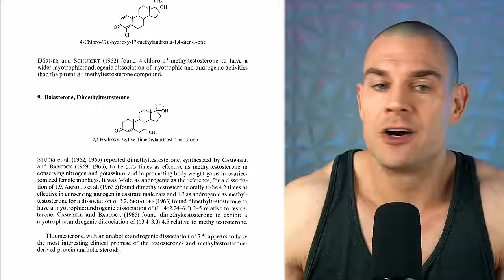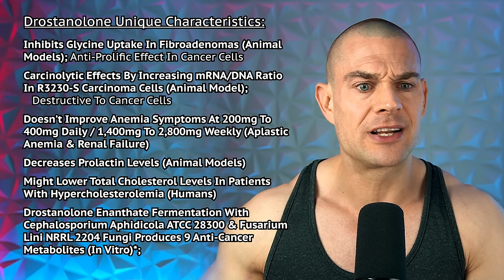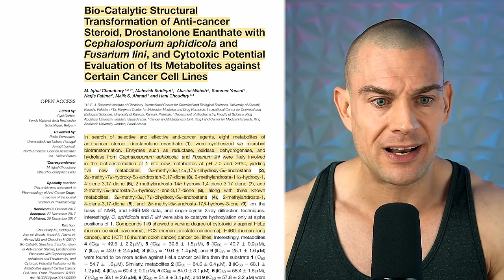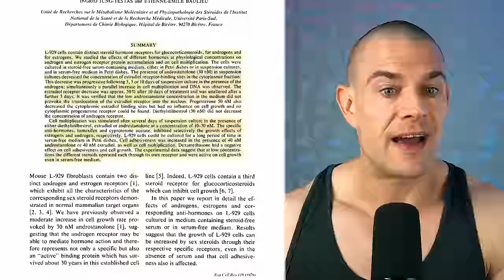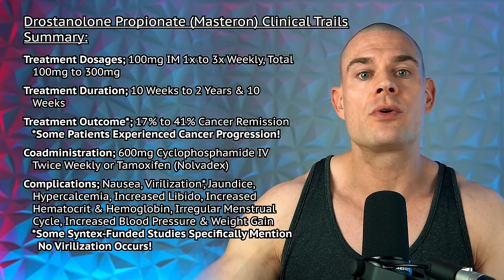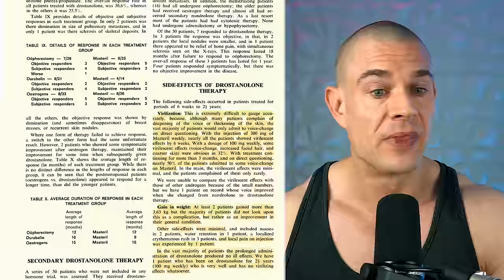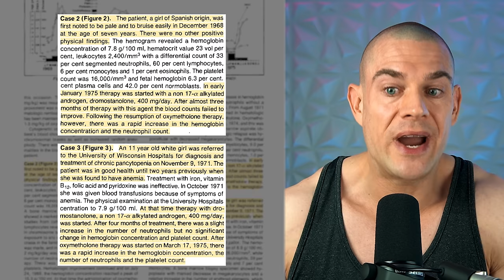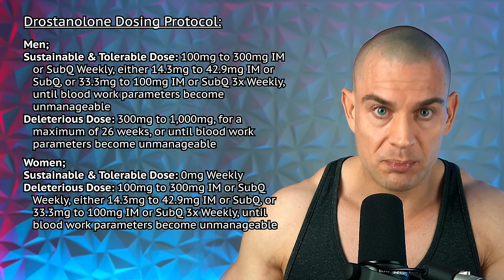Best Weekly Dose Of Masteron? (Injectable SERM, Does It Even Build Muscle?) Drostanolone Deep-Dive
⚕ Vigorous Amazon Store (Bodybuilding Health Stuff):

TIMESTAMPS:
00:00 - Intro Teaser
00:31 - Drostanolone Background
04:52 - Drostanolone And Hair Loss
05:41 - Drostanolone Propionate (Masteron) Medical Applications
07:11 - Drostanolone Unique Characteristics
12:15 - Anti-Cancer And Cytotoxic Studies
14:23 - Drostanolone And The Estrogen Receptors
17:47 - Drostanolone And The Aromatase Enzyme
19:22 - Drostanolone Propionate (Masteron) Clinical Trials Summary
22:29 - Anabolism Of Drostanolone
27:08 - High Dose Drostanolone Studies
32:00 - Drostanolone Detection Times
33:21 - Drostanolone Dosing Protocol